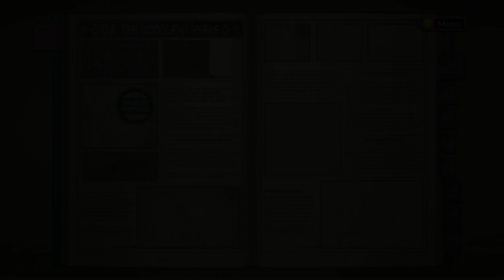Valkyria Chronicles Episode 15: Escaping the Snare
After a hard victory against Maximilian, Squad 7 relaxes for just a tiny bit too long.